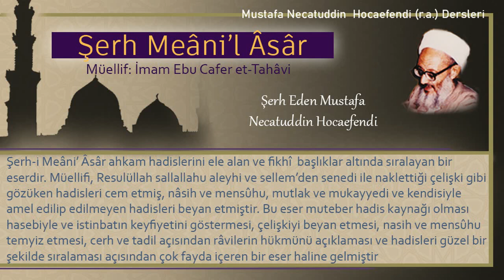233 | Ganimetten olan bineği kullanma | Mustafa Necatuddin